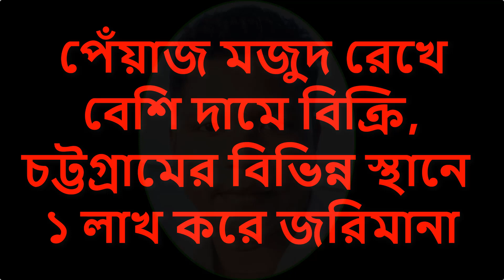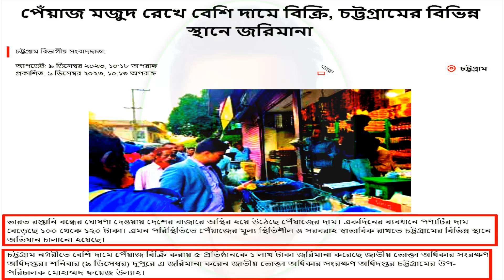পেঁয়াজ মজুদ রেখে বেশি দামে বিক্রি, চট্টগ্রামের বিভিন্ন স্থানে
পেঁয়াজ মজুদ রেখে বেশি দামে বিক্রি, চট্টগ্রামের বিভিন্ন স্থানে || AKUL Content Creator Bangladesh
প্রতিদিন আপডেট জানতে আমাদের সাথেই থাকুন।